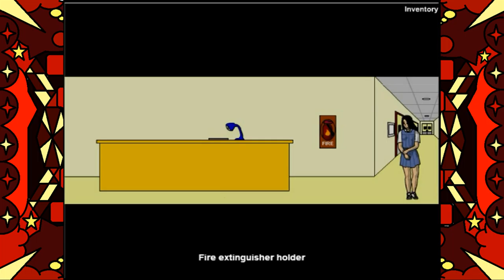Darkness Episode 2 - I'm Gonna Die!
Scawy hopstitle
Outro: